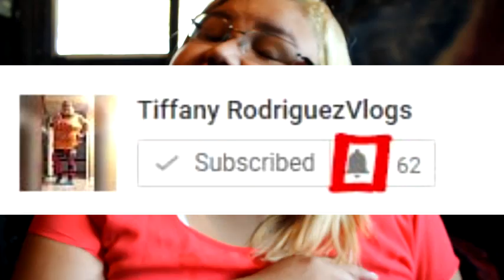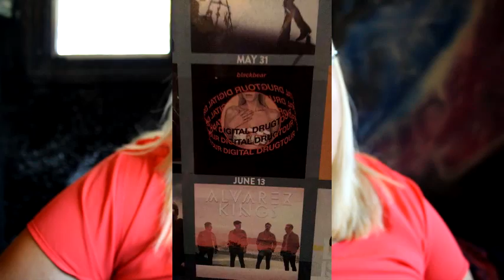MY FIRST TIME!!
LETS TALK ABOUT MY FIRST TIME!
Your support means the world to me!

WELCOME TO THE RODRIGUEZ FAMMMM!
I LUV YEW!
For health advice or buisness inquiries. . .

Songs..
Dennis Rodman - Mainsions (INTRO)
IDFC - Blackbear (OUTRO)